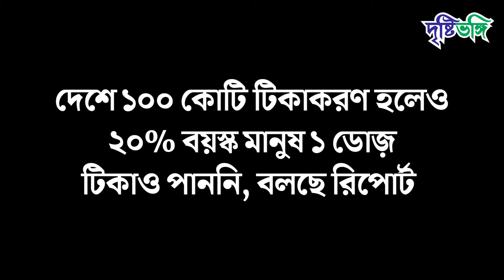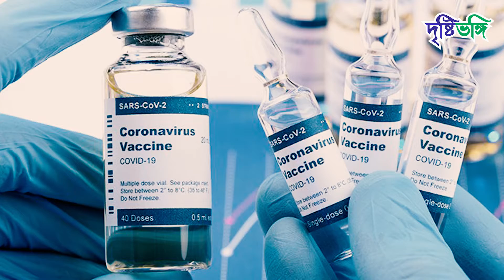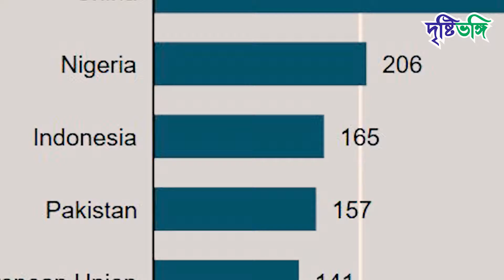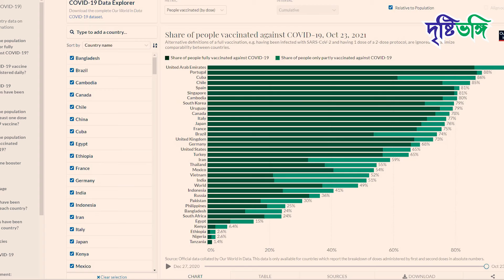দেশে ১০০ কোটি টিকাকরণ হলেও ২০% বয়স্ক মানুষ ১ ডোজ় টিকাও পাননি, বলছে রিপোর্ট | দৃষ্টিভঙ্গি